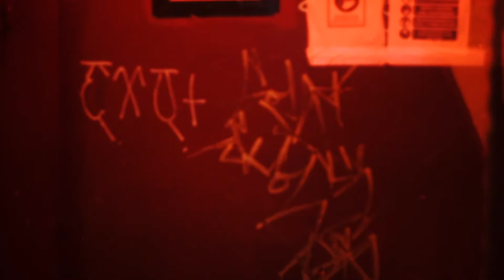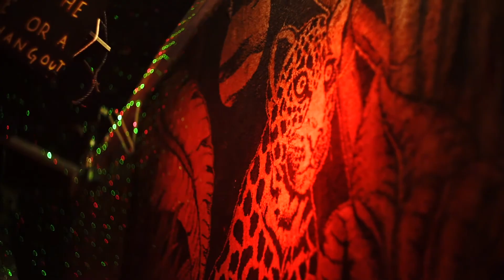DJ Neco @Goldengate, Berlin / 18.07.2020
DJ Neco is playing at Goldengate, Berlin
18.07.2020